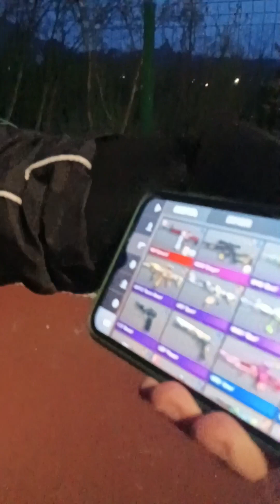наконец вышла 3 серия, ура победа